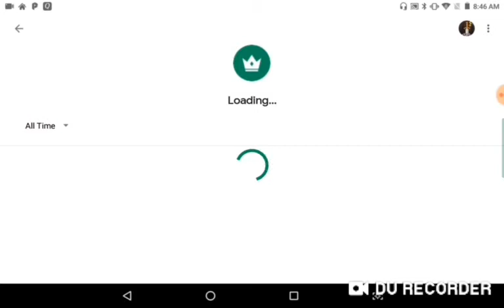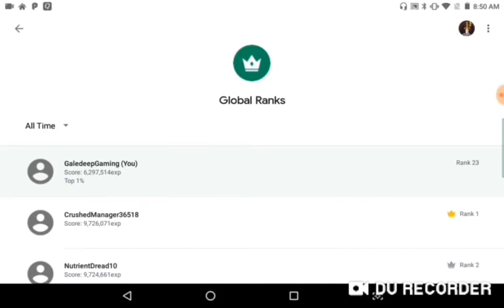I Became One Of The Top 25 Spartans! Clash And Battle Spartans Gameplay #4